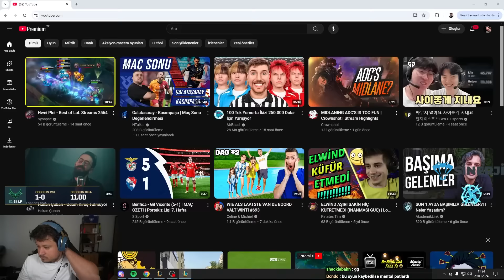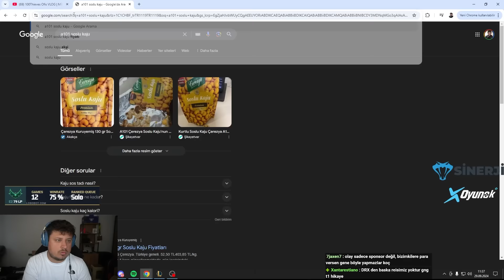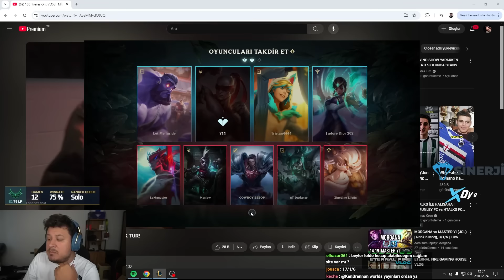2 maç 45 dk uyurken izlemelik video